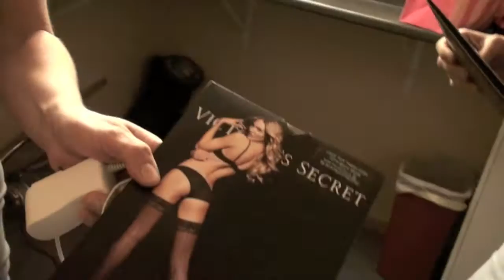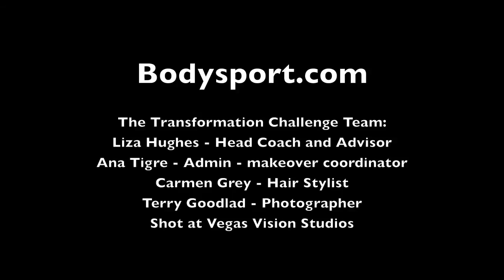Christine Collins - Transformation Makeover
Christine Collins, winner of the Lipo 6 Black Hers and Bodysport Transformation Challenge, was flown to Las Vegas to collect her prize package including a makeover and photoshoot for Oxygen Magazine.